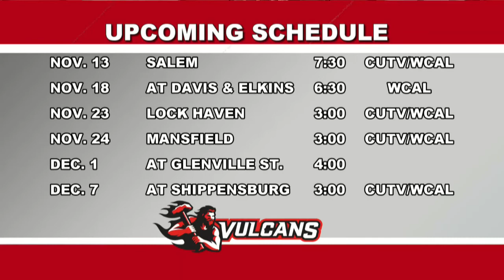Danny Sancomb Show (Nov. 11, 2019)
Head coach Danny Sancomb discusses the season-opening tournament and previews the home opener versus Salem.